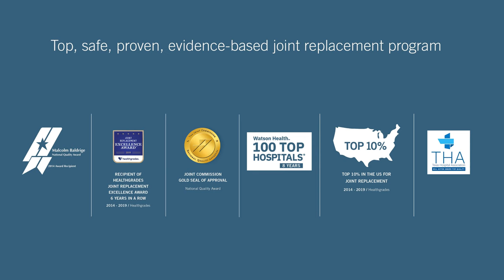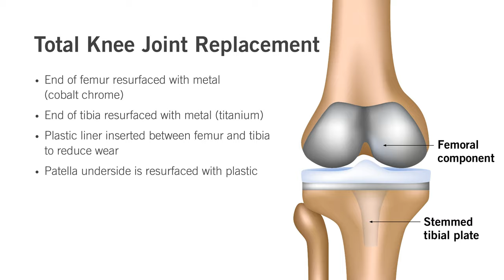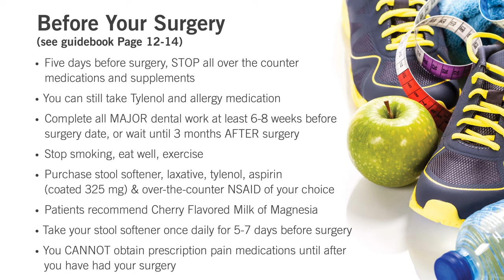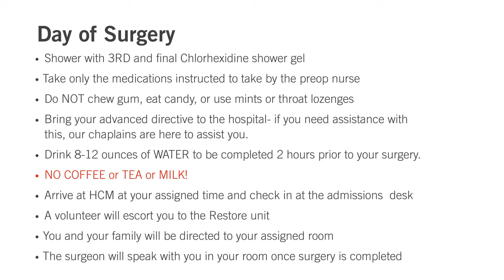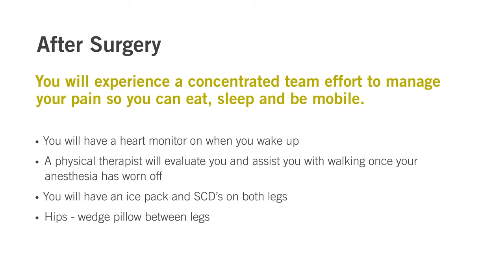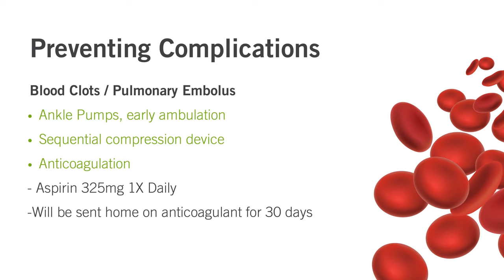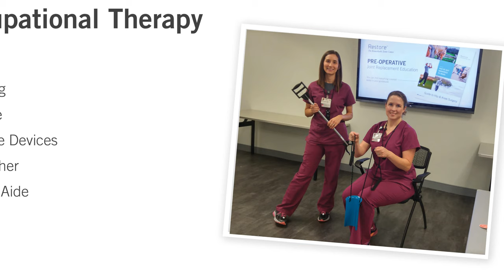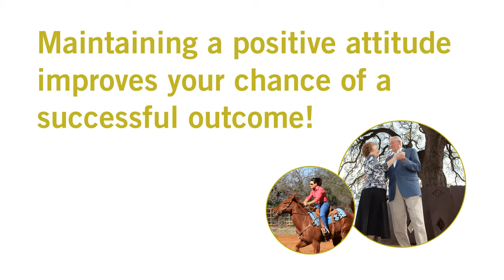Restore: 2020 Pre-Operative Joint Replacement Education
Learn more about your upcoming joint replacement procedure with Kelly Schneider, Restore Coordinator.